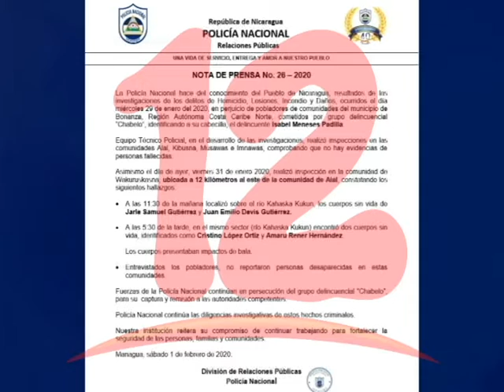Es lamentable la inactividad militar y policial ante ataques de colonos a indígenas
Es lamentable la inactividad militar y policial ante ataques de colonos a los indígenas de Bosawas afirmó el general en retiro Hugo Torres.